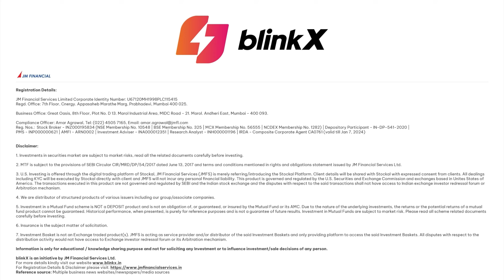Stocks in Focus for the day | Stocks in News | 29 December 2023 | blinkX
Timestamp

0:00 - Introduction
0:08 - Tata Power
0:22 - Trident Techlabs
0:30 - Punjab National Bank
0:39 - Raitel Corporation of India
0:48 - Zydus Wellness